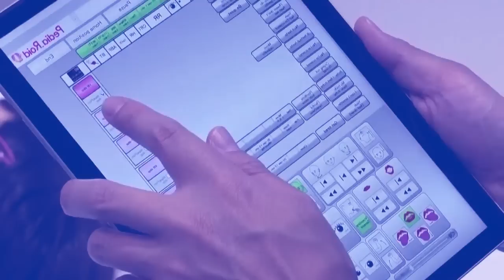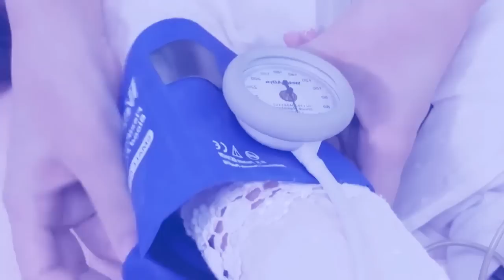lada phi peit i kumba i dei i khyllung hynrei im dei peit hi maphi aiu ka japan ka leh